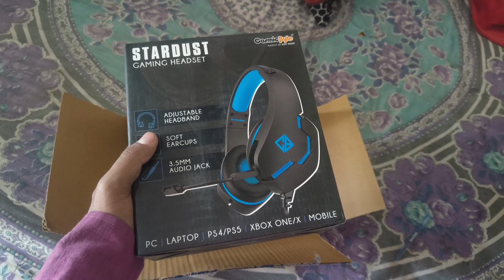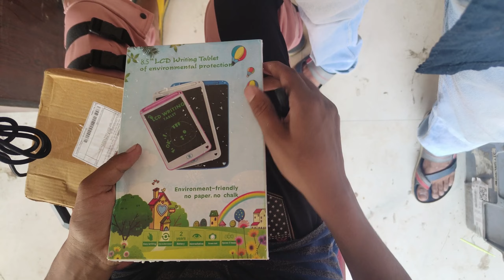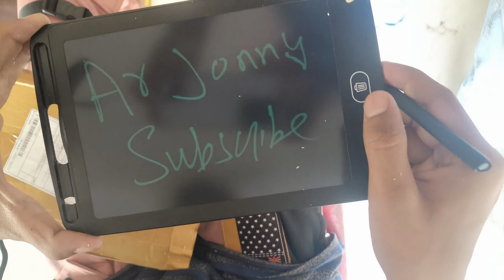I Bought a New Headphones & Smart Board